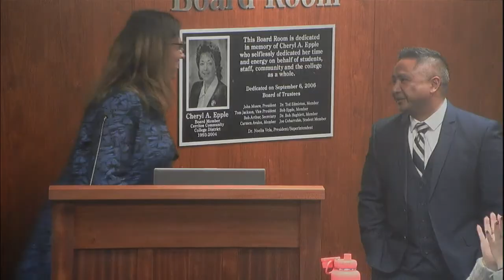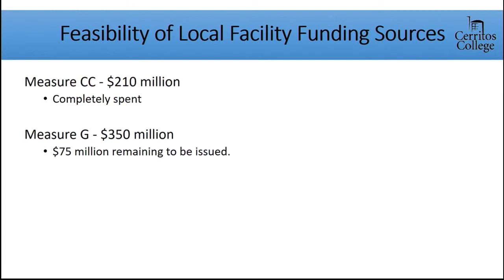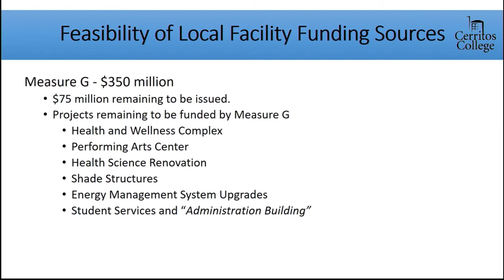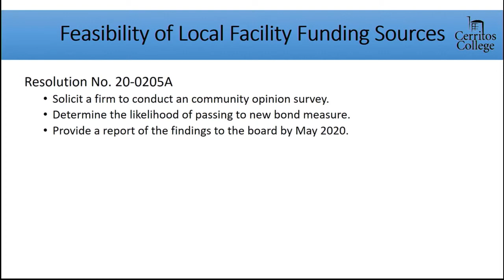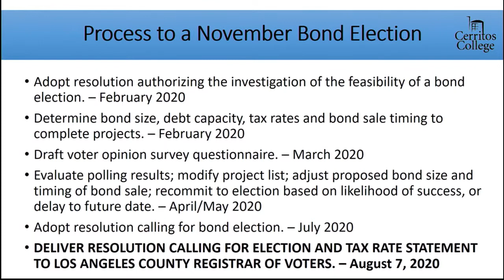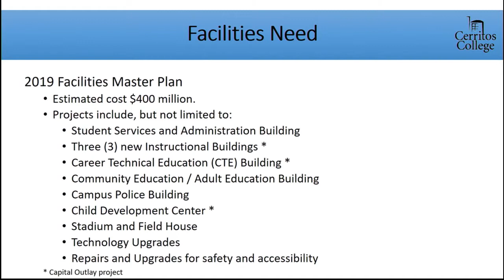Cerritos College Board of Trustees Meeting 2-5-20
For live captions during the event please use this link.  It will open up in another window.